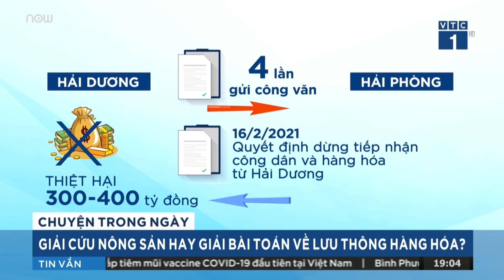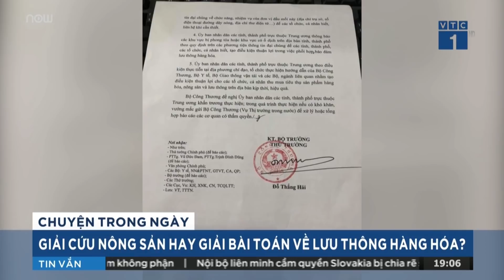Tin tức 24h mới nhất: Không thể mãi "giải cứu" nông sản | VTC1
VTC1 | Hàng ngàn tấn nông sản như su hào, cà chua, bắp cải, cải bẹ xanh, cà rốt, củ cải trắng… được nông dân các địa phương chở về thủ đô bán, mong vớt vát lại phần nào mùa vụ thất bát. Nguyên nhân của tình trạng này đến từ đâu, giải pháp nào để nông sản không cần gắn mác "giải cứu" mới có thể tiêu thụ được?